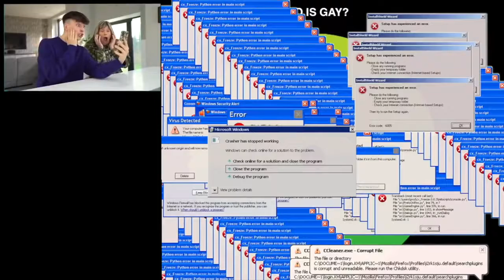Morzg is gay